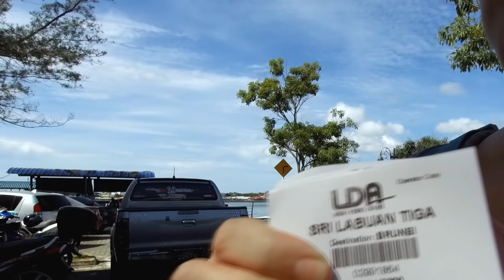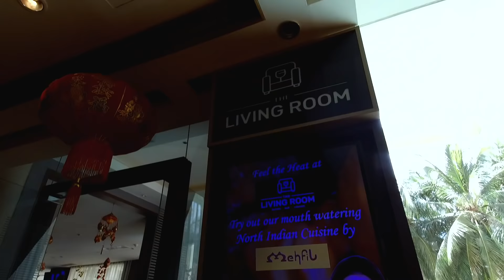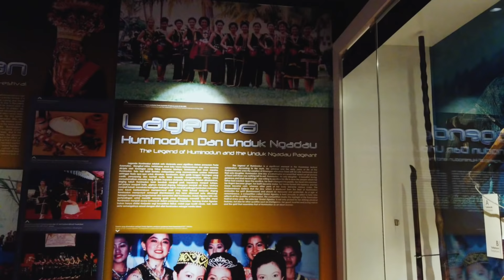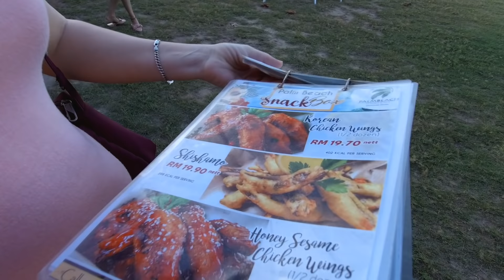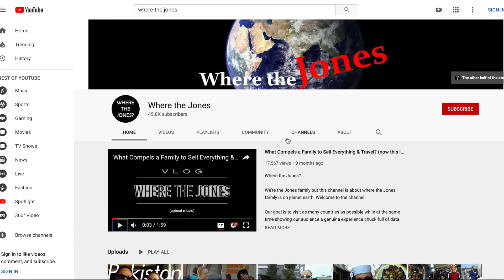LABUAN MALAYSIA Travel. Wow This Place is Peaceful (VM2020)